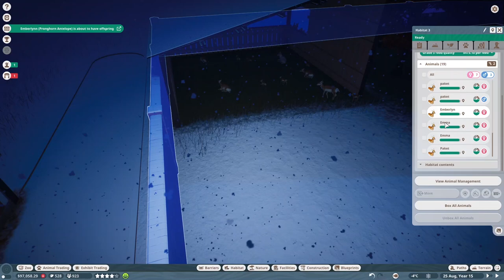Deve Aldık | İstekleri Alalım | Planet Zoo Franchise | Bölüm 6 TÜRKÇE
Planet Zoo
Hayvanat Bahçesi
Vahşi Yaşam Parkı
İndian peafowl
Ziyaretçi